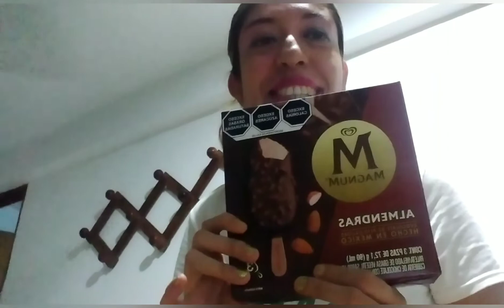PROBANDO PALETAS MAGNUM DE ALMENDRA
Hola amigos como estan tengan una linda noche los invito a formar parte de esta agencia si eres influencer o youtuber puedes aplicar registrate en este link

aqui pueden adquirirlas paletas.